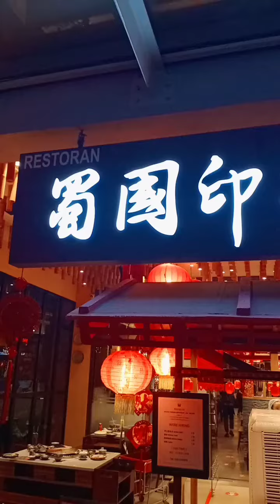Velocity 蜀国印象火锅